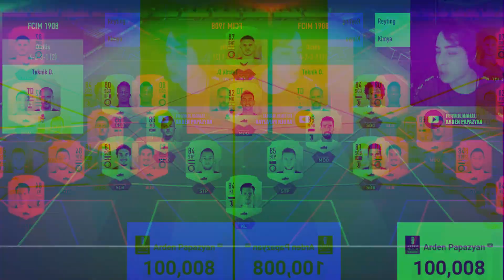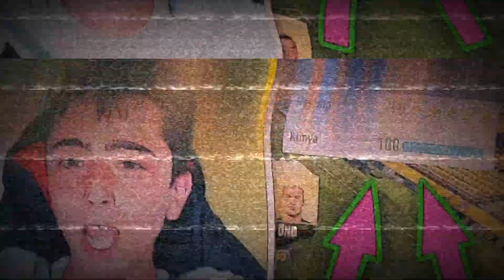ARDEN PAPAZYAN AİLESİ 100.000 ABONE ! - 100K ÖZEL MONTAJ ! GEÇMİŞTEN BUGÜNE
ARDEN PAPAZYAN AİLESİ 100.000 ABONE! - GEÇMİŞTEN BUGÜNE 100K ÖZEL MONTAJ !

Bu videoyu hazırladığı için Zeyd Barlak adlı kardeşimize teşekkür ederim!

- Lütfen, yorumlarda saygılı olun ve küfür ve hakaret edenleri spam olarak işaretleyiniz.